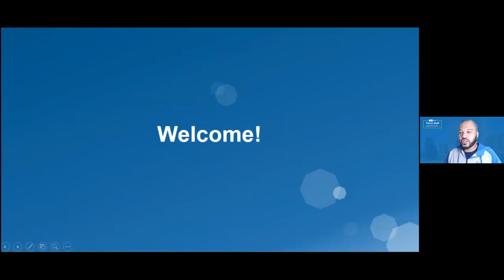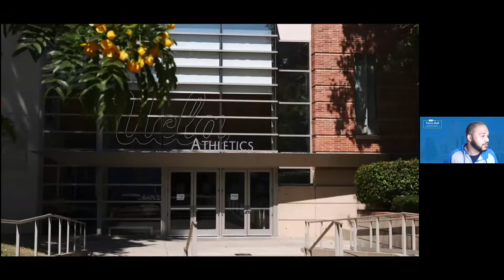UCLA Alumni Town Hall - A Conversation With UCLA Athletic Director Martin Jarmond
This recording originally aired live on Jan. 14 as part of a series of online programs provided by the UCLA Alumni Association.

UCLA Alumni President D'Artagnan Scorza, Ph.D. hosts the Alumni Town Hall featuring special guest, UCLA Athletics Director Martin Jarmond taking part in a lively discussion that covers current challenges and successes — and the path forward.

The UCLA Alumni Town Hall is a gathering place where Bruins can have their voices heard and ask important questions in search of illuminating answers.